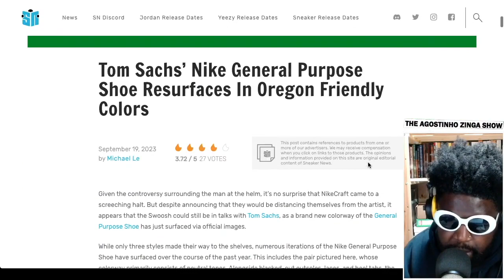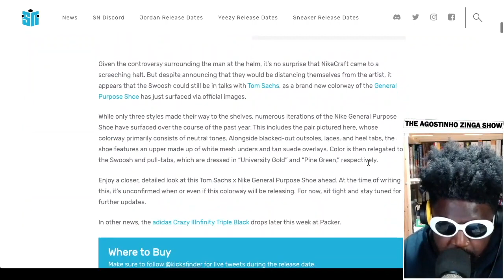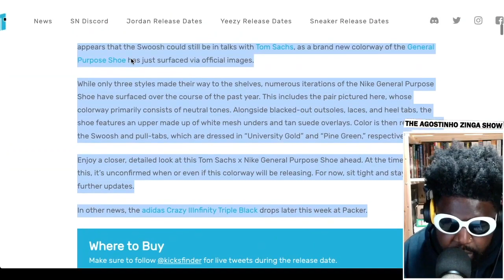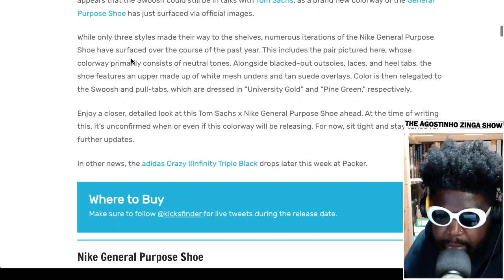Is Tom Sachs back at Nike?